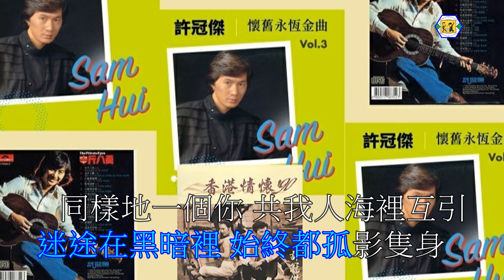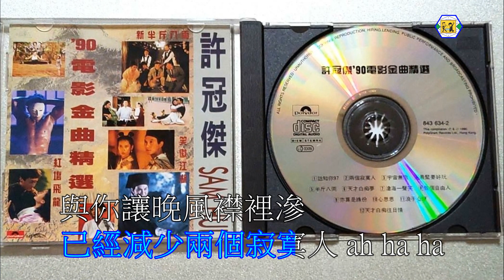許冠傑(兩個寂寞人)電影：新半斤八兩-插曲